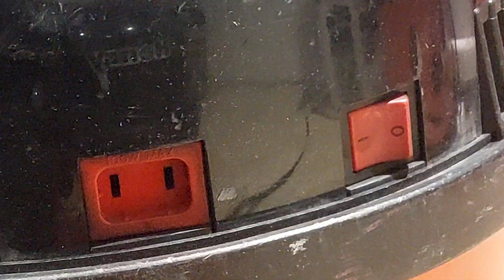numatic henry plus